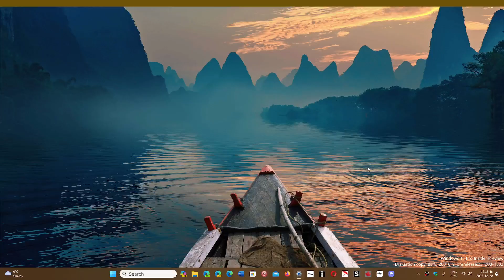Microsoft fixing Wi Fi connectivity issue for business and schools with Known Issue Rollback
Microsoft is fixing the problem by removing the update